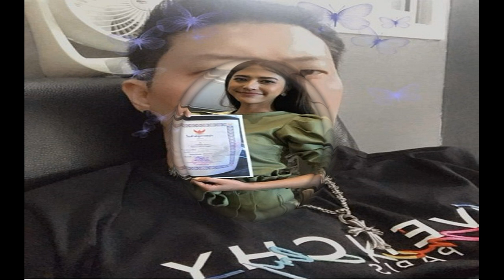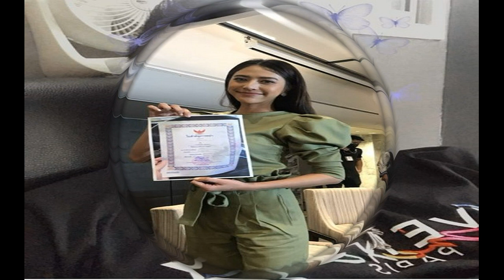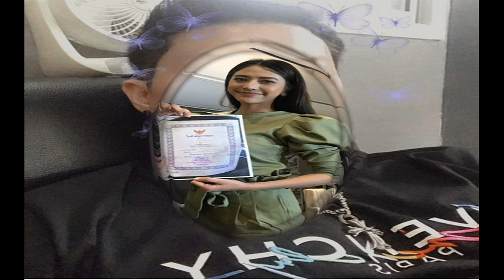น้ำหวาน โชว์ใบหย่า งัดหลักฐานแฉ อดีตสามีนอกใจ โต้คบซ้อน ไฮโซแชมป์